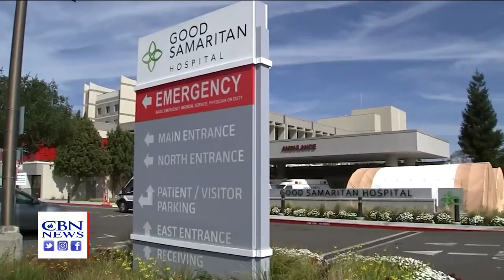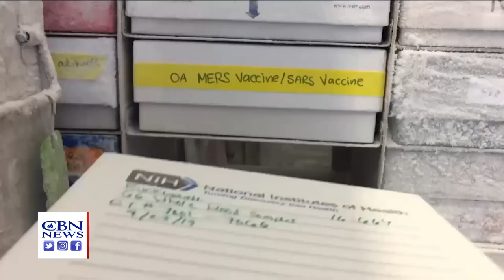'A Return to Normalcy': CDC Says Vaccinated Americans Can Ditch the Masks